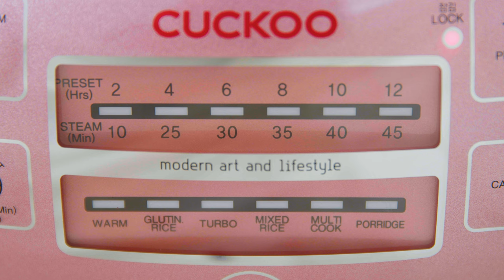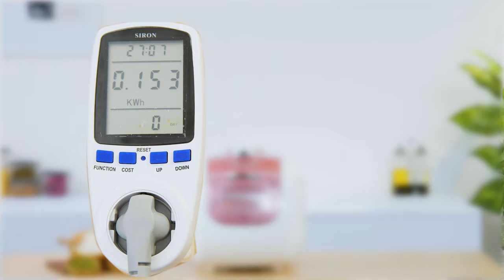Nồi cơm điện tử Cuckoo 1.8 lít: nấu cơm áp suất chuẩn Hàn Quốc (CRP-G1015M) • Điện máy XANH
GIÁ BÁN: 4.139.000 VND (cập nhật 23/09/2021)
Nồi cơm điện tử Cuckoo CRP-G1015M có công suất 1150 W, dung tích 1.8 lít. Là loại nồi cơm nấu bằng áp suất kết hợp với công nghệ nấu 3D hiện đại tạo nhiệt 3 mặt. Lòng nồi bằng hợp kim nhôm phủ chống dính Xwall Diamond. Ngoài nấu cơm bình thường, nồi còn có thêm nhiều chế độ nấu như nấu cháo, nấu đa năng, cơm trộn,... giúp bạn đa dạng hơn khi lựa chọn nấu.

0:00 Điểm hay của nồi cơm điện tử Cuckoo
0:17 Intro sản phẩm
0:49 Giới thiệu
1:12 Thông tin cơ bản
1:25 Thiết kế
2:05 Lòng nồi
2:28 Công nghệ nấu áp suất và 3D
3:07 Bảng điều khiển
4:10 Trải nghiệm nấu chè đậu đỏ
4:35 Van tự động xả áp
5:39 Nồi cơm tiêu tốn điện
5:45 Vệ sinh
6:02 Nồi cơm điện tử Cuckoo này phù hợp với...